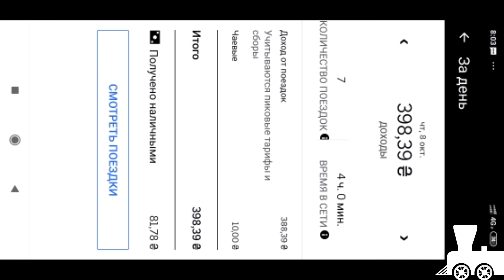СКОЛЬКО МОЖНО ЗАРАБОТАТЬ В ТАКСИ ХАРЬКОВ ЗА 4 ЧАСА ЗАБРОШКИ